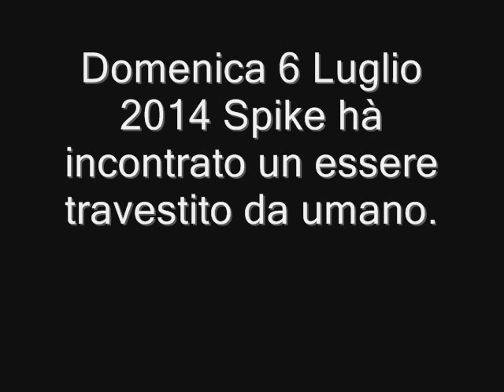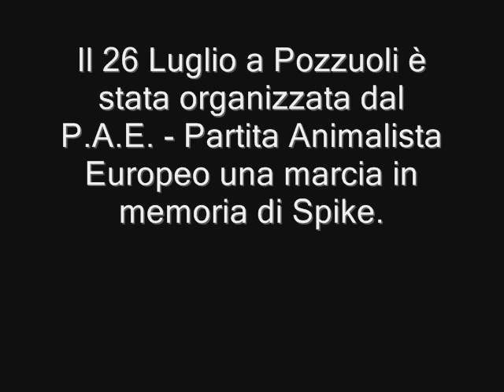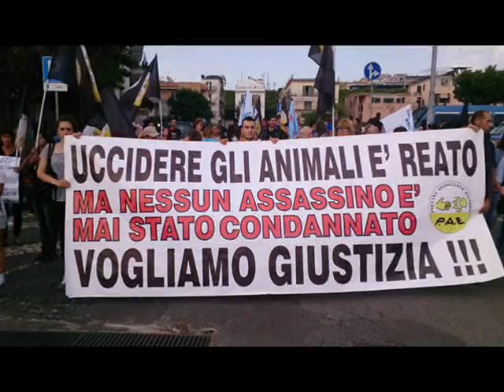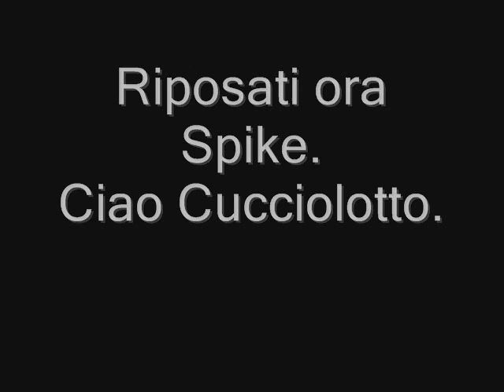Joanna Rimmer canta. Per GIUSTIZIA per SPIKE Il cane di Pozzuoli.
"GIUSTIZIA PER SPIKE e tutti gli altri !"
JUSTICE FOR SPIKE and all the others !"